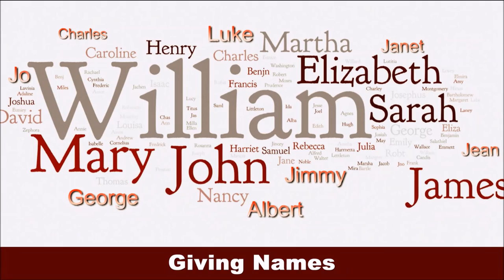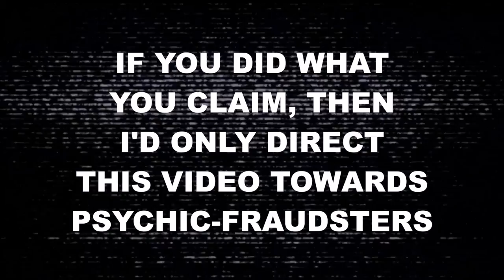10 Reasons Psychics Aren't Real (But could be?)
Excuse the audio quality, I'm looking into new equipment for future content.

10.
Fortune Telling And Predictions are typically a question of utter fraud and making one or more predictions fit after an event is something like what was claims, if only in general terms.
9.
Auric energy so subjective that it is an entertaining concept, but far from anything useful if present information is as accurate as it seems.
8.
Past Lives are so cliché that most are a mockery of the concept, a very few cases of actual knowledge are confirmed by sound means, most stories are passed on as if they confirm the whole topic, ignoring other possibilities.
7.
Science is a method of investigation, to ensure your investigation is fruitful you really should set up the best conditions to see if the claims are true, you may find less magic in a controlled environment, but things that aren't tricks work regardless.
6.
Cold Reading is what most famous psychics use, a type of guess work based on giving out lots of information, not giving out good information, and can be done by believers who don't know better.
5.
Personality should be reflected in a reading, the fact that many psychics read the way you look, what you agree to, and use general statements that fit most fans of psychics says a lot more than many people want to accept.
4.
Hot Reading is not the art of guessing, it's the art of knowing, knowing by having prior knowledge, rather than working pure on the standard combination of probable guesses and the sitters feedback.
3.
The level of gullibility with the fans and followers of psychics is often greater than they let on, even some claim to be sceptics, while wishing they could hear from their deceased relatives.
2.
The best evidence should be things like name, whether it's from reading your energy, or from a spirit or angel, yet it is rarely compelling when the names are obvious or just an initial.
1.
As with the name-giving, clear details in any regard that are beyond the everyday and explicable would show that something is afoot, from there more tests could confirm the nature of such abilities, this unexplained evidence doesn't seem to be forthcoming.

FEEL FREE TO DISAGREE I WILL BE DOING MORE TOP TEN VIDEOS SOON.